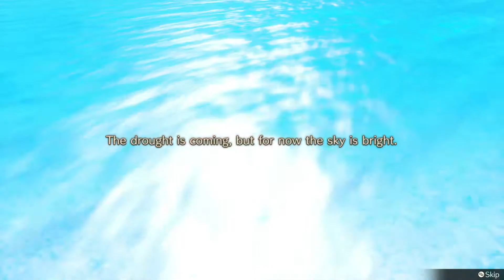Atelier Ryza: Ever Darkness & the Secret Hideout Part 1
Tired of boring village life, Ryza escapes the village to gather with her good friends in a secret location to talk of their dreams and plan thrilling adventures.
One day, the determined Ryza and company decide to head for the forbidden "island across the shore" as their first exploration trip.
Together with the alchemist and other friends they meet there, they have a "summer adventure" that they will never forget.